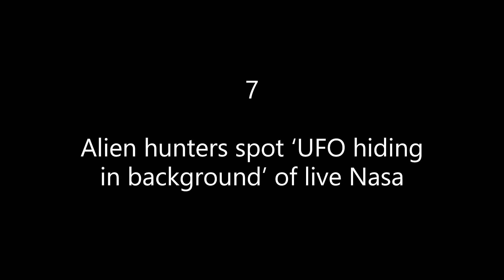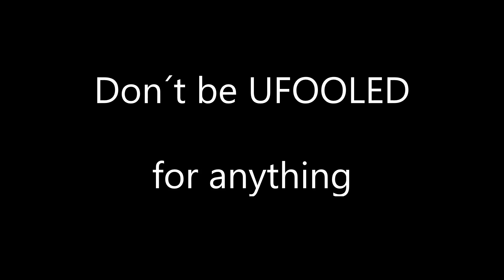Don't be "UFOOLED" (PART I). Supposed "UFOs" at Cameras from Live ISS Stream/NASA? (leg./Português)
See how easy it is to deceive people "selling" UFOs at ISS. Videos recorded from NASA's Live Channels. The only editing that was done was at the speed of the stream. Don´t be UFOOLED.

Veja como é fácil enganar as pessoas "vendendo" UFOs na Estação Espacial Internacional (ISS). Vídeos gravados a partir dos Canais ao Vivo da NASA. A única edição que foi feita foi na velocidade do fluxo.
A cópia deste material ou parte dele está sujeita a reivindicação de direitos autorais.